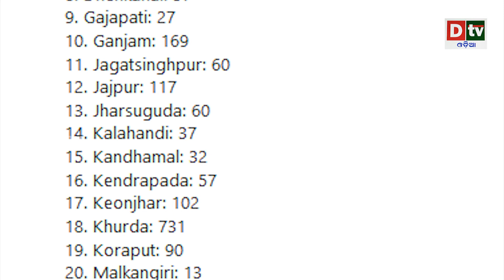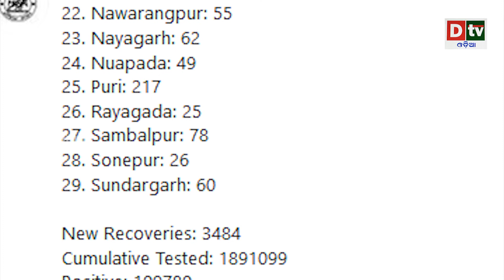ରାଜ୍ୟରେ ପୁଣି ଚିହ୍ନଟ ହେଲେ ୩୨୧୯ କରୋନା ପଜିଟିଭ | Odia news live updates